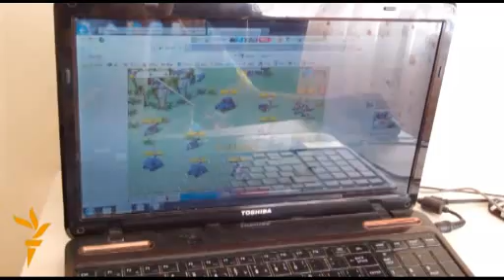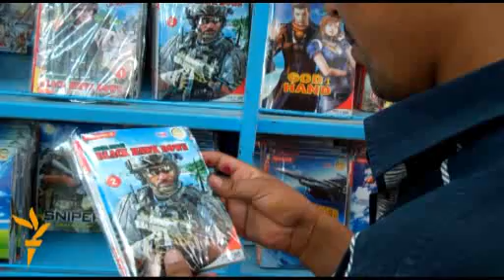أين الرقابة من العاب الاطفال الالكترونية؟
انتشرت في العراق خلال السنوات القليلة الماضية وبشكل واسع محلات بيع الألعاب الإلكترونية، التي تعمل معظمها بالاشعة تحت الحمراء، أو بالذبذبات، فضلا عن انها تحتوي مشاهد عنف، وقتل لا تتناسب مع عمر الاطفال. كما ان غياب الرقابة على محلات بيع الالعاب الالكترونية أدى الى تداول انواع من الالعاب التي تترك اثاراً سلبية على صحة الطفل ,شخصيته وسلوكه.+++ تصوير وتعليق وسام فازع _ اذاعة العراق الحر